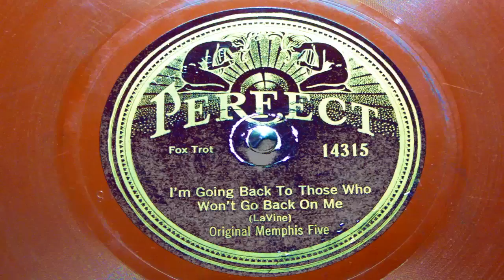I'm Going Back To Those Who Won't Go Back On Me - Original Memphis Five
Recorded on July 21, 1924. The Original Memphis Five was founded in 1917 by Phil Napoleon and Frank Signorelli after playing in dance bands together at Coney Island in New York. They were one of the most prolific of the early White Jazz bands. Their first record was actually released as an Original Dixieland Jazz Band record with the blessing of Nick La Rocca. The Original Dixieland Jazz Band had just broken up after La Rocca's nervous breakdown in 1922. Frank Signorelli was the only member of the Original Memphis Five who had been in the Original Dixieland Jazz Band.They recorded under a variety of other names including Ladd's Black Aces, Jazzbo's Carolina Serenaders, Bailey's Lucky Seven, The Southland Six and The Cotton Pickers. Red Nichols, Miff Mole, and Tommy and Jimmy Dorsey also played in the band from time to time. None of the band members were from Memphis or even the south. The band was named after W.C. Handy's song Memphis Blues.

Ray Kitchingman Banjo
Jimmy Lytell Clarinet
Loren McMurray Alto, Tenor Saxophone
Anna Meyers Vocals
Miff Mole Trombone
Phil Napoleon Trumpet
Charles Panelli Trombone
Jack Roth Drums
Frank Signorelli Piano
George White Vocals